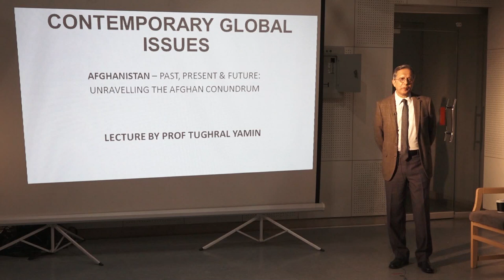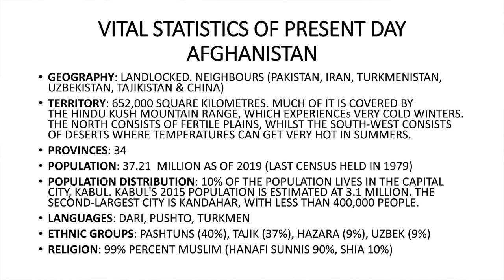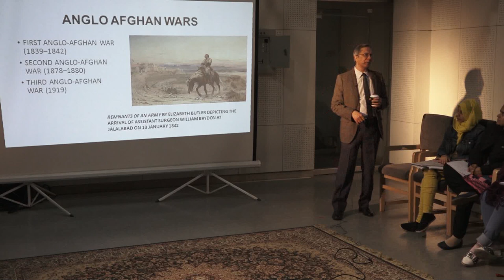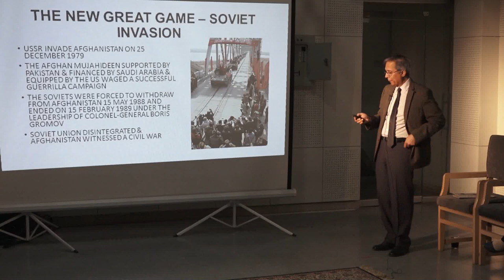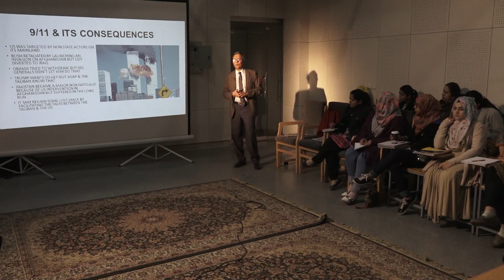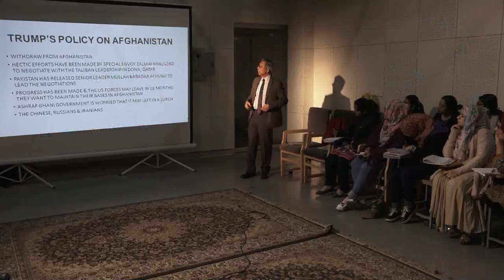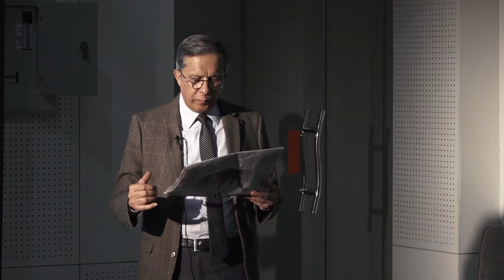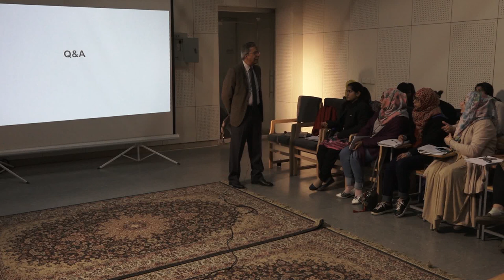1st Lecture on Afghanistan, Contemporary Global Issues by Prof Tughral Yamin